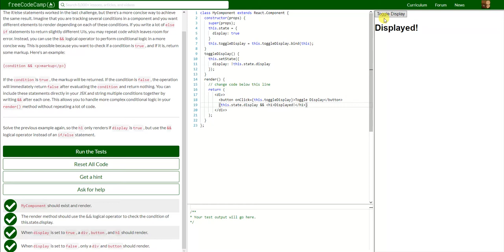REACT: Use && for a More Concise Conditional (41)